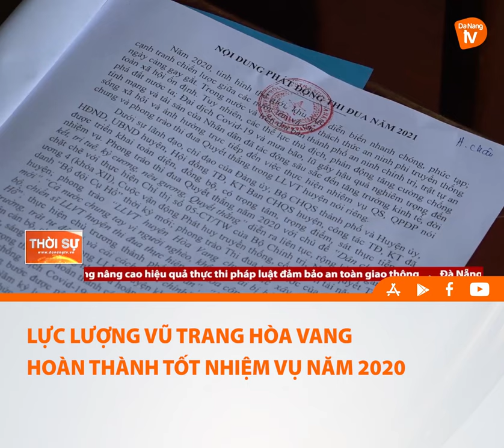LỰC LƯỢNG VŨ TRANG HÒA VANG HOÀN THÀNH TỐT NHIỆM VỤ NĂM 2020